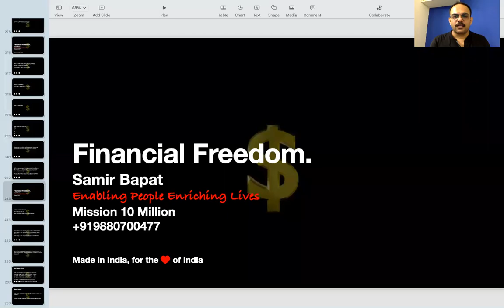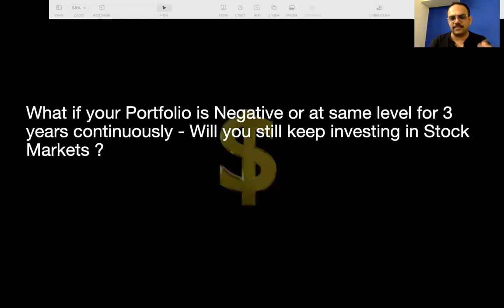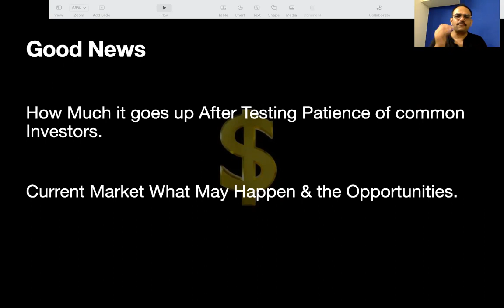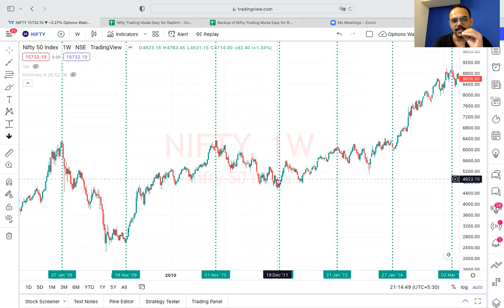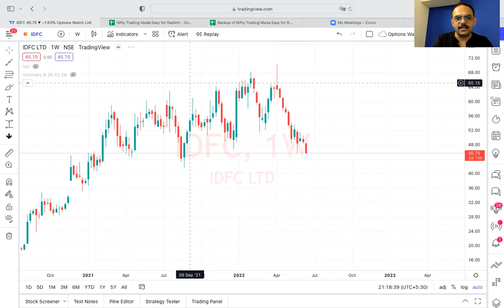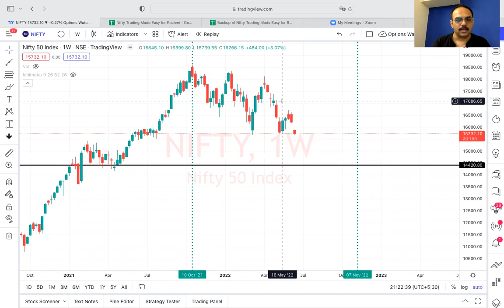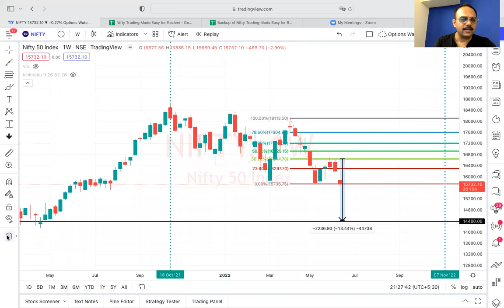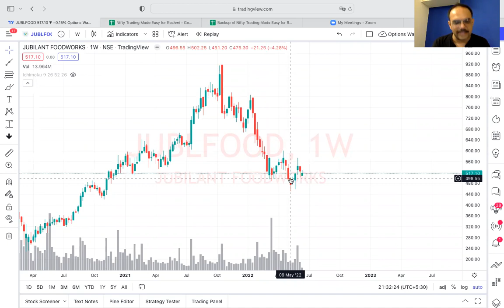Current Market Possibilities for Earning Money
Outlook for Nifty | Down Trend | Technical Analysis | Historical Analysis | When To Invest | Stock Markets | NIFTY | How to earn Money |